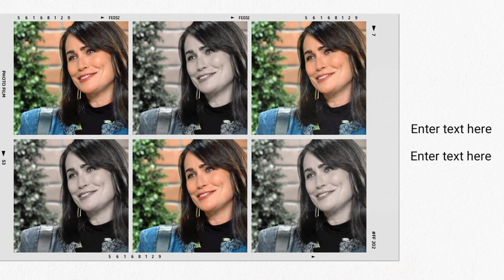General Hospital Preview Video For The Week Of October 9, 2023: Michael Is Distraught, After Knowi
⚪ GH Spoiler Fast"  is a channel where you will find all about trending celebrity gossip. We try our best to give our audience the most truthful Gossip.

GH Spoiler Fast